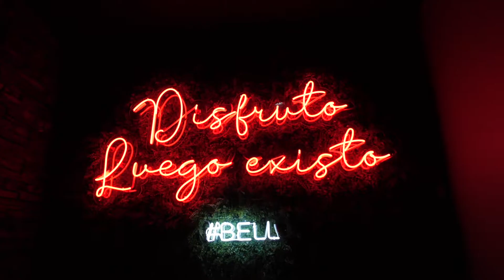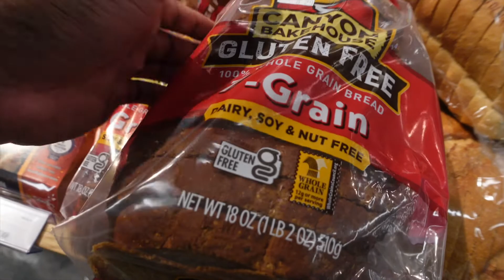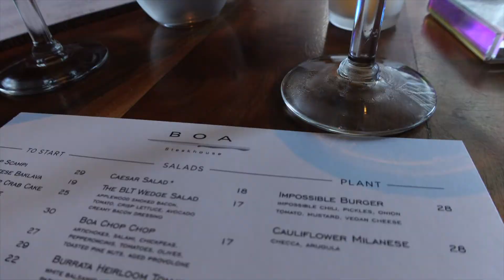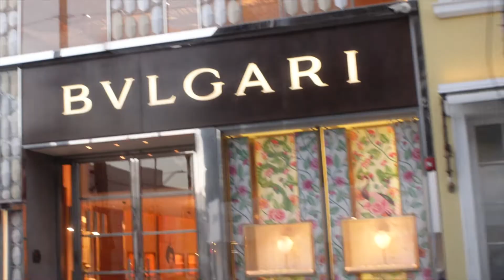LOS ANGELES TRAVEL NURSE VLOG: BOA STEAKHOUSE | CULCHI TOWN | MORE IN LA WITH KOLLIE KOLE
🤎 Welcome back boo thangz!! What’s up boo? Come and spend a day or two with me! We are flying around LA again. Get up and get chaself a cup of tea or coffee. For my chill ones, pour up a drank and light the hookah up while you watch!

☽ Products, Places, People, & YouTubers Mentioned ☾

Subbies: 1,246

♚FAQ♚

🔖Camera: Sony ZV-1
Age: 37
Zodiac: November Scorpio
Ethnicity: African American
Location: Houston, TX
Raised: Arkansas